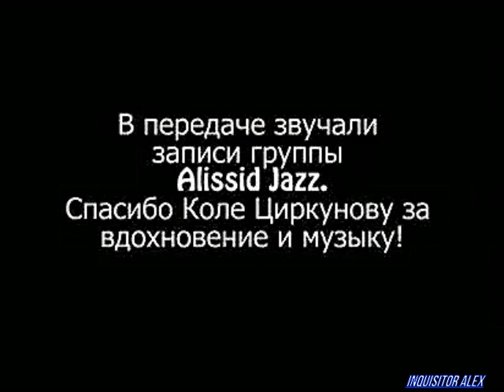28 - Подпольная Правда (Games-TV; 03.04.2008 год)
28-ый выпуск: «Про игры долгострои»
Помните сколько лет создавался С.Т.А.Л.К.Е.Р.? Не помните? И не удивительно! Не все дожили до премьеры! Нынче та же петрушка с продолжением. Откуда берутся долгострои? Об этом вы узнаете из фельетона, который читает подпольный правдоруб в новом выпуске «Подпольный правды».